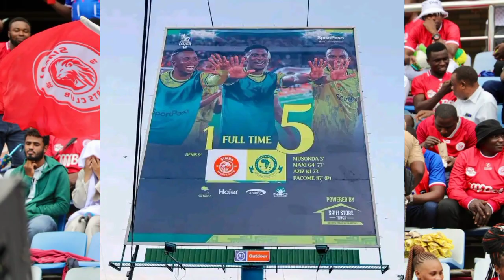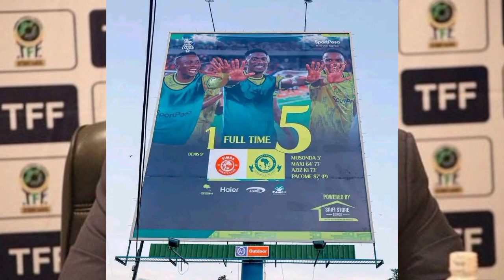TFF Yatangaza Yanga Kuilipia Simba (Million100) Na Kufungia Mechi (3) Za Lingi Kuu Kwa Sababu Hizi